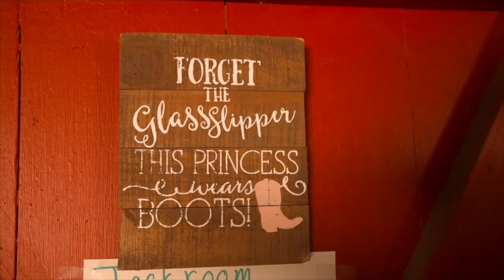Barn Vlog | Hanging Out With Horses (Horse Video)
Meet the faces at Taking the Reins, a non-profit that gives inner-city kids the opportunity to learn about horses and develop leadership skills. In this episode, Lelani, Trace, Halle, Maria, and Elizabeth share basic knowledge of horses.